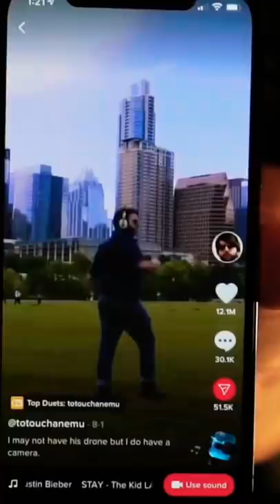*Stay* WARZONE EDITION 🤩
Description Tags Boi: funny momments,warzone,modern warfare,donation,twitch,streamer,dark humor,comedy,loadout,kar98,kar,sniping,kar 98 attachment changes everything,best kar98 loadout,kar98 is broken,overpowered kar98k,quickscope,modern warfare multiplayer,mobility,make warzone fun again,fast,quick,meta,i built the fastest spr 208 quickscope class,new spr 208 class,spr nerf,best class setup,m4 loadout,m4a1 loadout,new meta,meta gun,Battle Royale,Rebirth Island,Warzone Meme